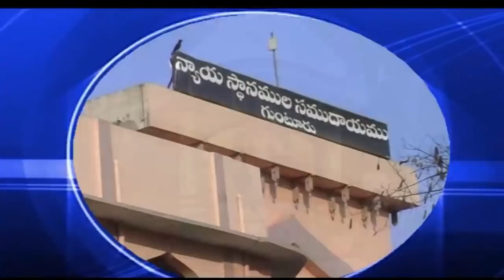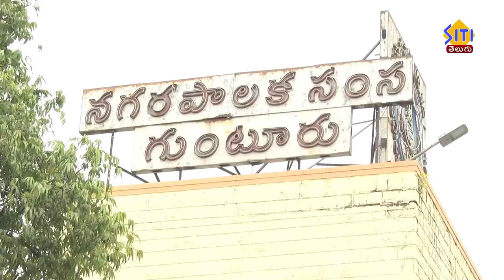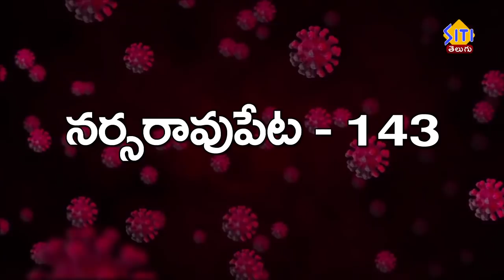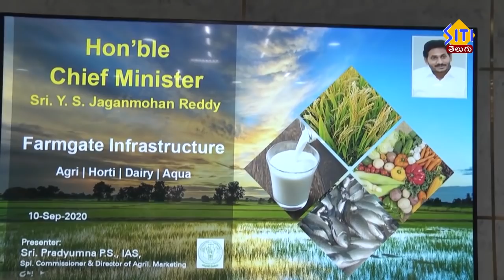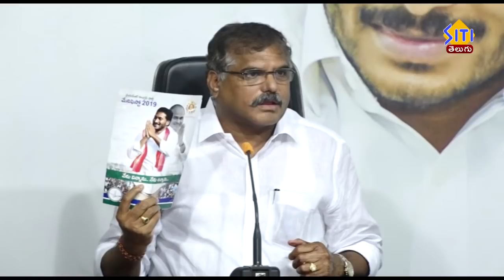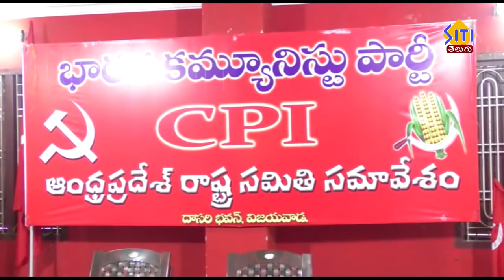Guntur Siti News 11 09 20 Morning